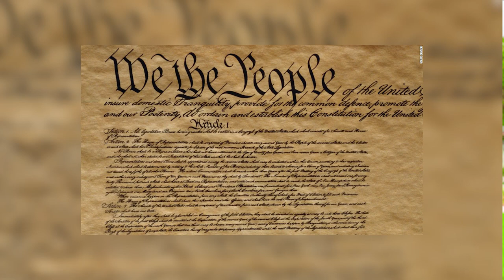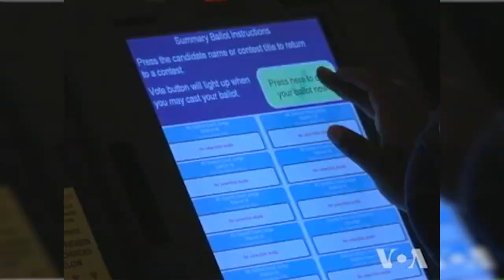"We The People..." - A Message From Mayor Oliver Gilbert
Mayor Oliver Gilbert charges all of us to partake in our civic duties not just during election time, but all of the time.

About The City of Miami Gardens:

With 113,000 Residents, Miami Gardens is a place of growth and development.

As the third largest city in Miami-Dade County, we are home to teachers, seniors and students, doctors and lawyers, and entrepreneurs.

City of Miami Gardens Mayor: Oliver Gilbert, III

Credits:

City of Miami Gardens Events & Media Department